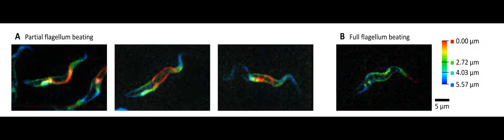Distal flagellum beat reverses while proximal flagellum curves the cell in tumbling T. brucei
Multifocal plane videos showing procyclic forms of Trypanosoma brucei. (A) Three examples of typical tumbling cell movement, with four frames covering one beat at ~5 Hz. (B) One example of the less common flagellum movement in tumbling cells where waves propagate along the entire flagellum. Playback is at 25 Hz frame rate (1/8 real time). This video is part of an article describing a new 3D fluorescence microscopy-based method that allows analysis of the high speed beating of cilia and flagella. The full article from Walker and Wheeler can be accessed